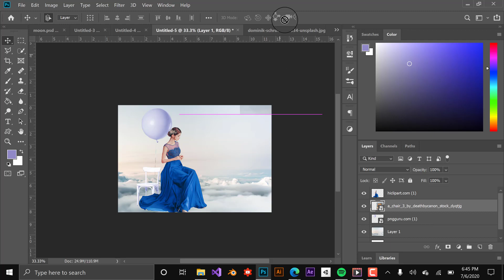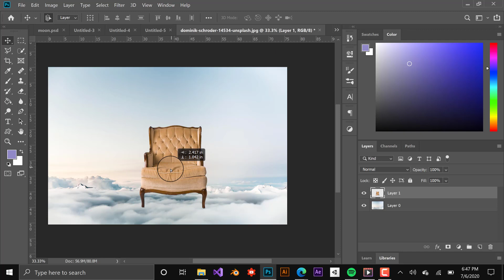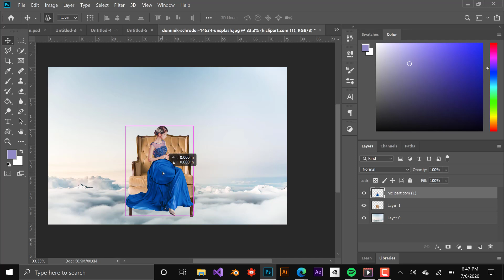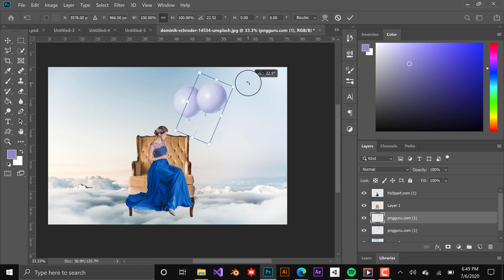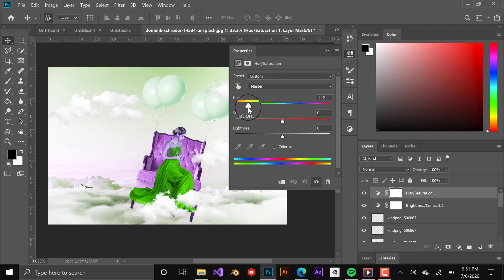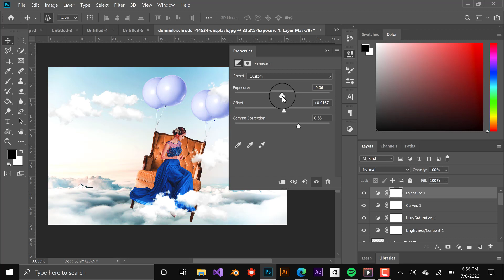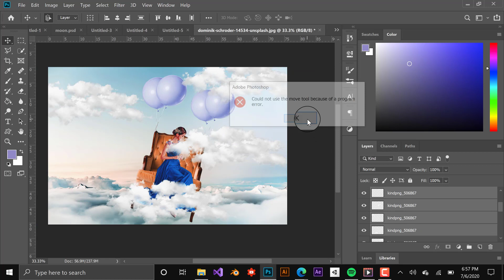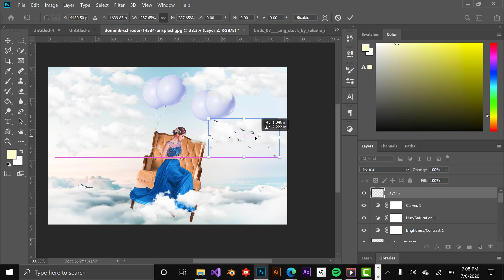how to make a fly in air with sofa | Adobe Photoshop Step By Step tutorial | Picsbird